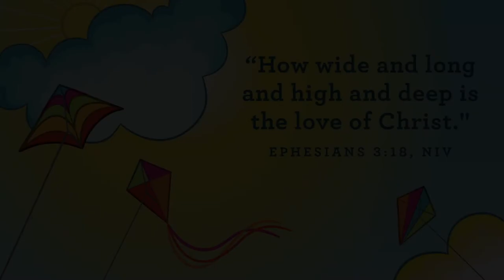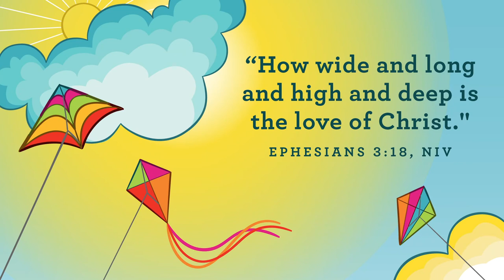Preschool Church April 25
Key Question: Who wants to be your friends forever?
Big Idea: Jesus wants to be your friend forever!
Memory Verse: " How wide and long and high and deep is the love of Christ." - Ephesians 3:18​​​, NIV